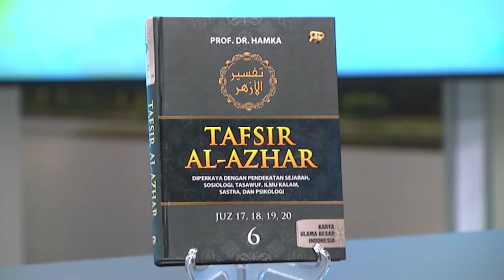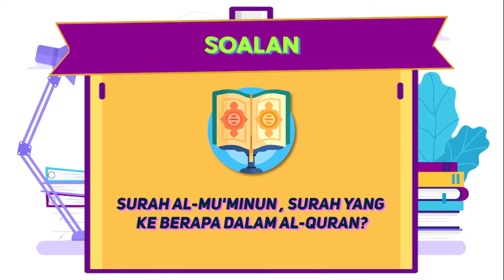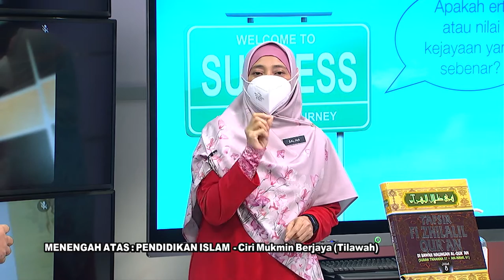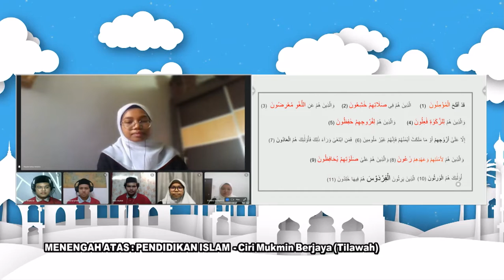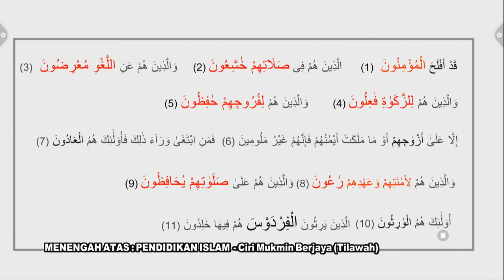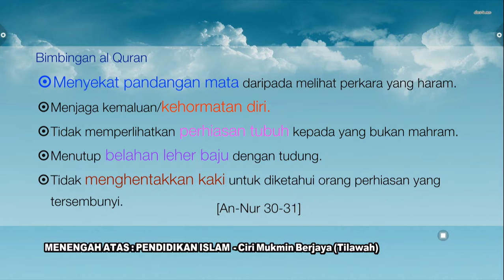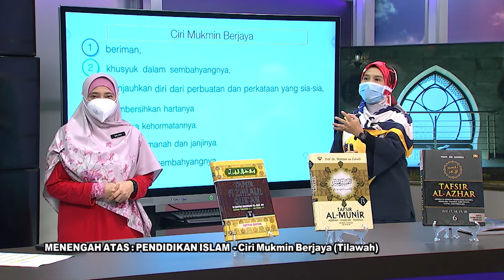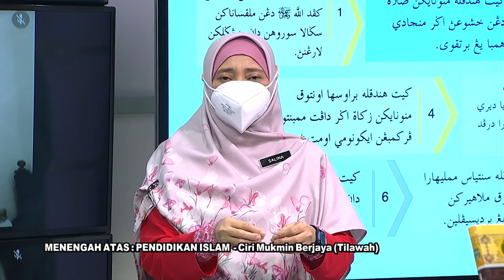DidikTV | Teras Ep 340 Menengah Atas Pendidikan Islam Ciri Mukmin Berjaya Tilawah